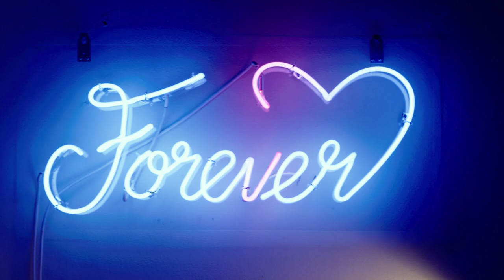Official Trailer Film POSESIF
“Cinta pertama tidak selalu indah. Ini sebuah kisah tentang menemukan harapan dan keberanian.”

Film POSESIF bercerita tentang LALA (Putri Marino) si atlet loncat indah yang hidupnya jungkir balik setelah menemukan cinta pertamanya, YUDHIS (Adipati Dolken), murid baru di sekolahnya. Janji setia Lala untuk Yudhis malah jadi jebakan, karena cinta Yudhis yang awalnya sederhana dan melindungi ternyata rumit dan berbahaya. Lala pun mengambang dalam pertanyaan: apa artinya cinta? Apakah seperti loncat indah yang bila gagal, harus ia coba lagi atas nama kesetiaan? Ataukah ia hanya sedang tenggelam dalam kesia-siaan?